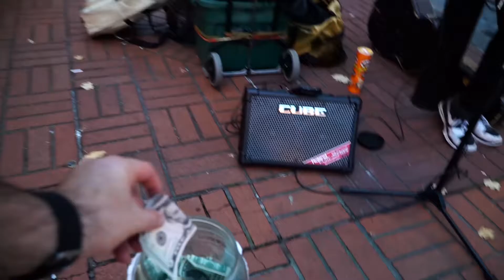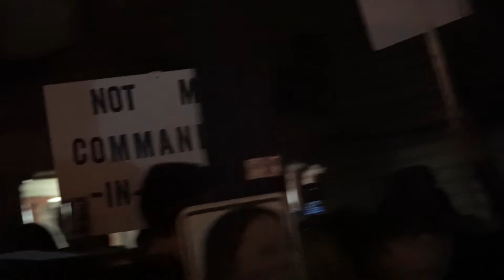My City - Portland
A taste of Portland.